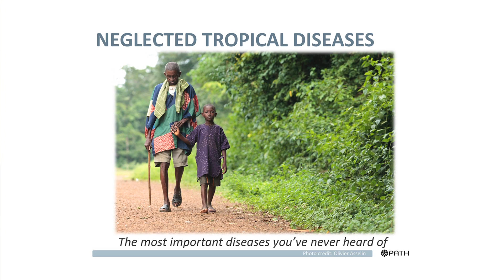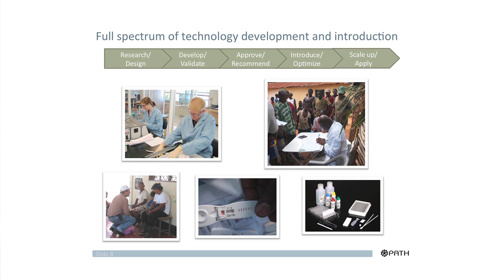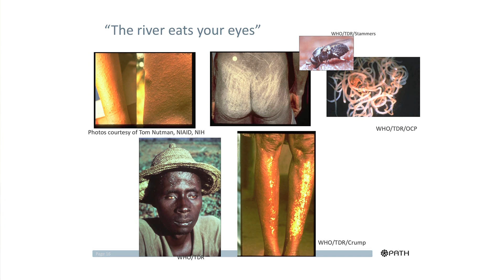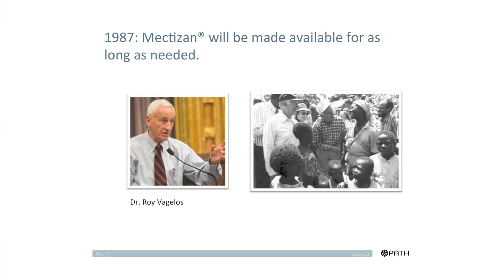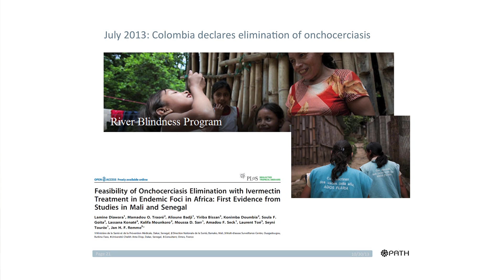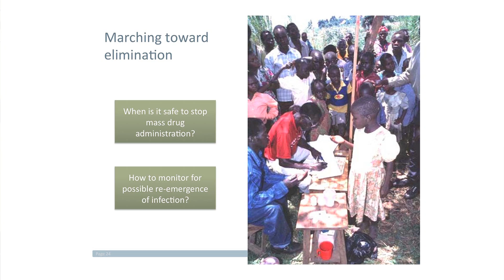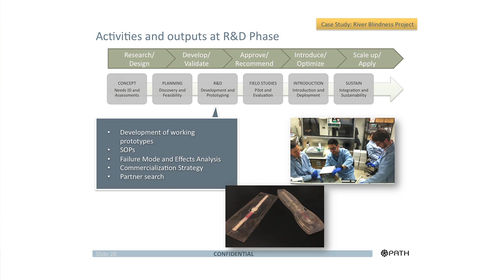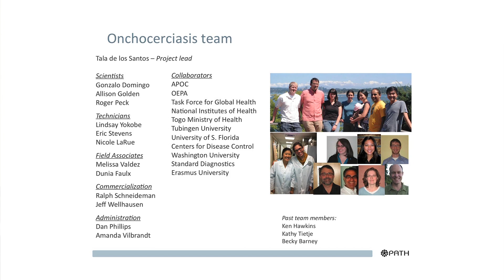Diagnostics tools for neglected tropical diseases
Tala de los Santos, PATH
Tala de los Santos is the Diagnostic Group Leader at PATH, an international nonprofit organization that transforms global health though innovation. Ms. de los Santos leads a group of scientists, public health specialists, and business strategists focused on developing and introducing appropriate, affordable, and high-impact diagnostic tests for use in low-resource health facilities all over the world. PATH’s diagnostics portfolio includes innovative diagnostic technologies for HIV, tuberculosis, malaria, neglected tropical diseases, and non-communicable diseases.
Ms. de los Santos brings more than ten years of experience managing technology development and commercialization in public-private partnerships. She has been extensively involved in the each step of the product life cycle including developing market and product requirements during the early feasibility phase, collaborating with R&D to ensure fidelity to the target product profile and timely product launch, and managing supply-chain logistics. Ms. de los Santos holds an MS in human genetics from Stanford University, an MBA from Seattle University, and a BA in biological sciences from Mount Holyoke College. For more information about Ms. de los Santos’s work go